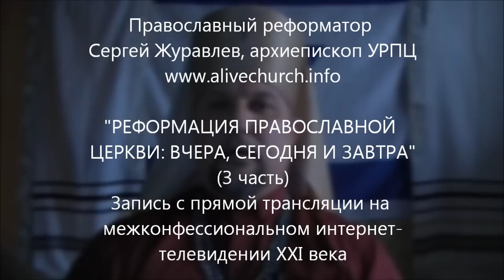РЕФОРМАЦИЯ В ПРАВОСЛАВИИ: ВЧЕРА, СЕГОДНЯ И ЗАВТРА (3 часть) Архиепископ Сергей Журавлев (РПЦХС КА)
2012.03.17 Архиепископ Сергей Журавлев в прямой трансляции на межконфессиональном телевидении